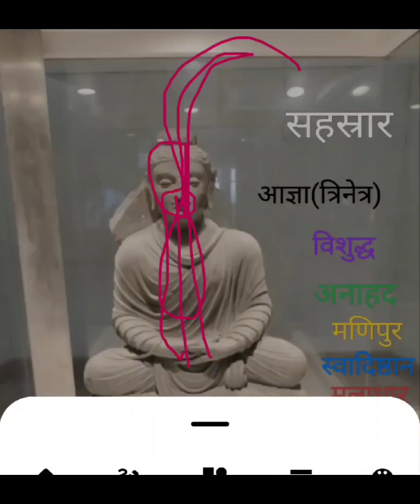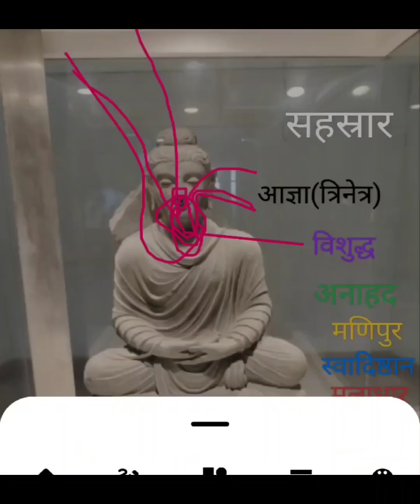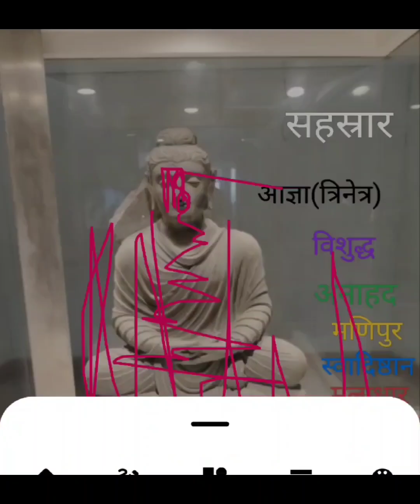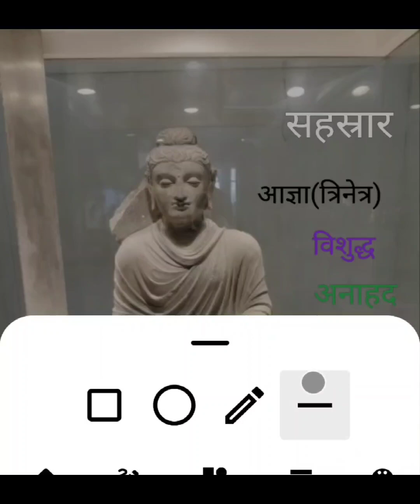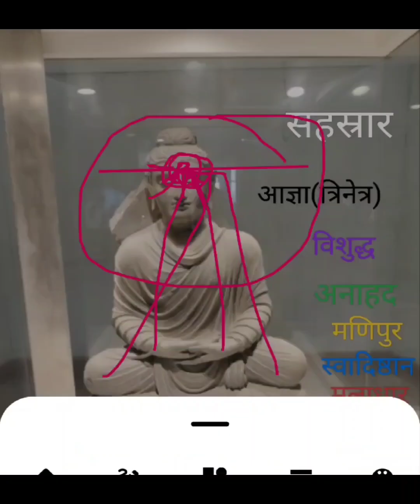ध्यान क्या है सतगुरु द्वारा।।ध्यान कैसे लगाए।।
dhyanchandaward yatra
Baby Shark Dance | babyshark Most Viewed Video | Animal Songs | PINKFONG Songs for Children#hanuman